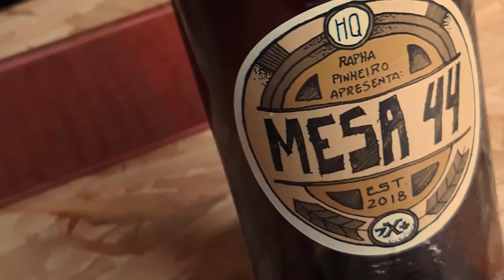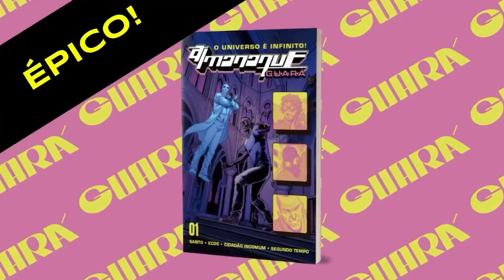Polêmica da Ediouro e os Selos da Guará | ESCREVENDO QUADRINHOS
ESCREVENDO QUADRINHOS

Polêmica a parte, vamo saber mais dos selos da Guará. Vem com a gente !

LINKS DESSE VÍDEO:
Link para Travessia no Tapas:
Vai comprar na Amazon? Segue o link do meu canal:
💰 Quer comprar meus quadrinhos físicos?:
💰 Quer comprar meus quadrinhos digitais?:
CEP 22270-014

Aquele abraço!